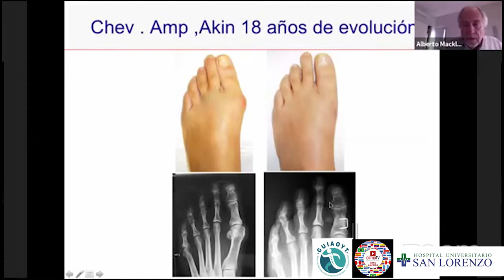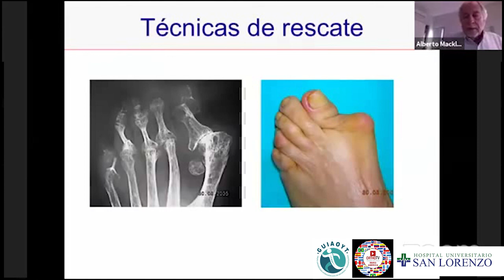196- Qué tecnicas quirúrgicas son las recomienda para tratamiento del Hallux Valgus?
Dr. Alberto Macklin
Charlas Académicas 2020
Servicio de OyT del HUSL
San Lorenzo - Paraguay